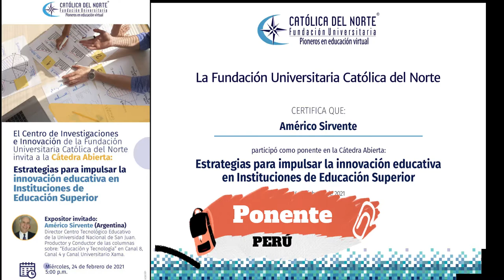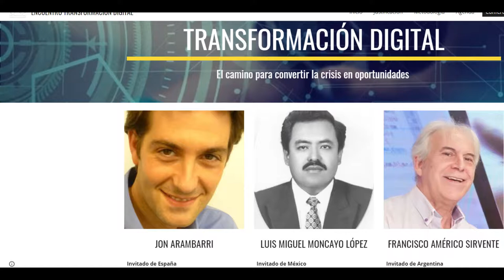Producción 2021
Algunas cosas que realicé en 2021. Agradecido a todos los que me convocaron.